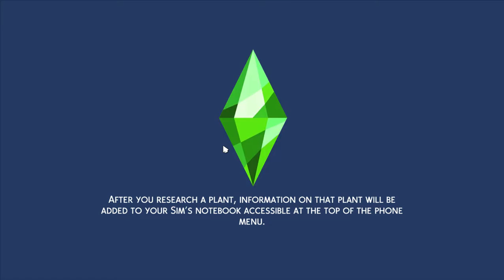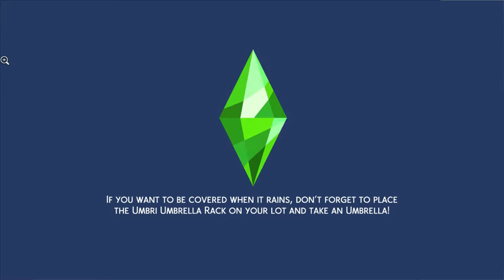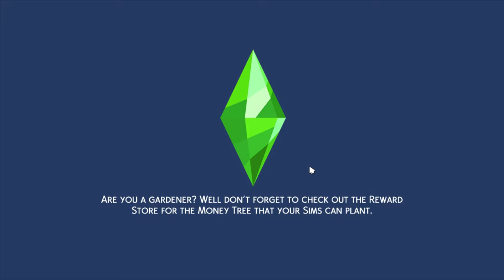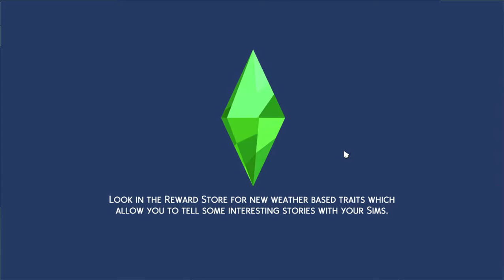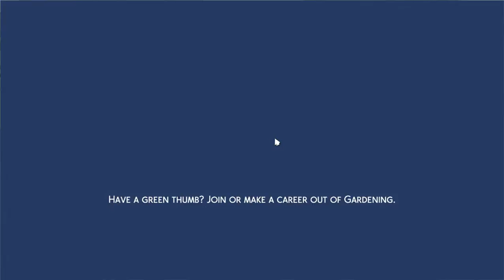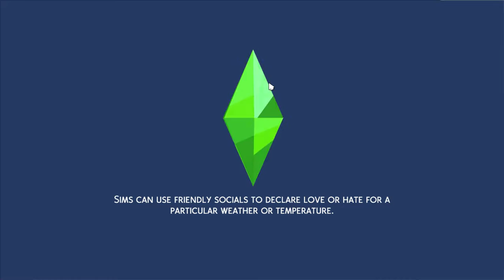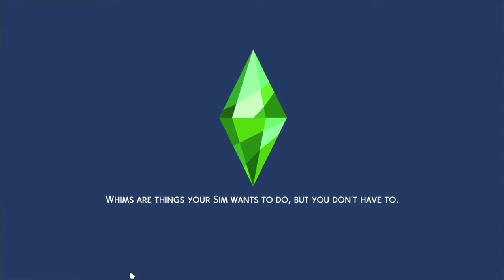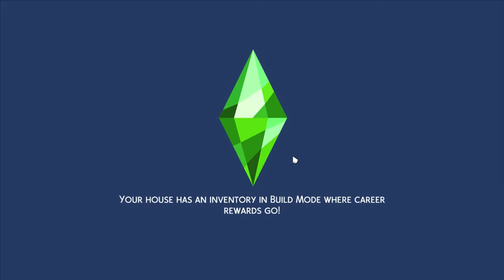the sims 4 the cat family episode 5 SANTA CAME AND GETTING A BOYFRIEND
getting a boyfriend and seeing santa